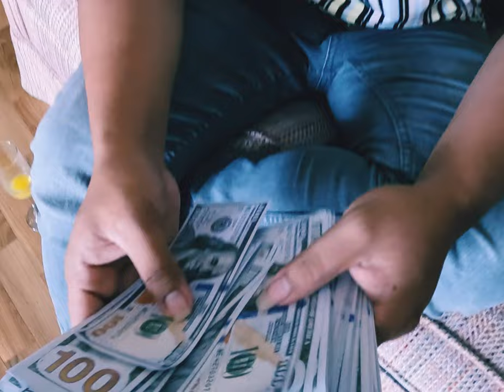Karen funny Fish paste movie (JLB ).